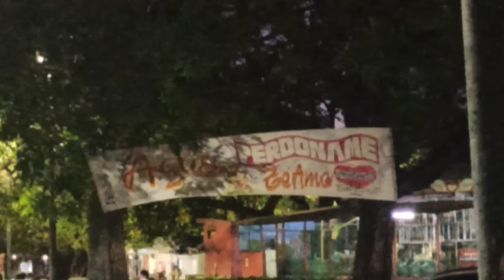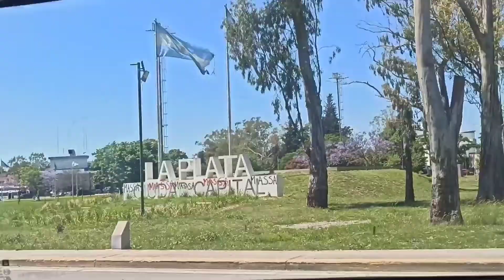VLOG EN BUENOS AIRES [27/11/23]